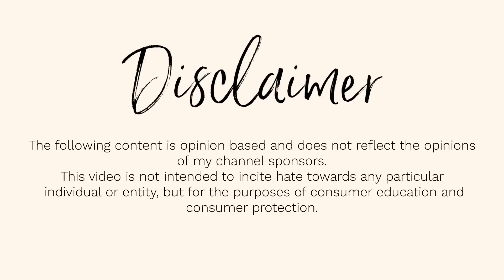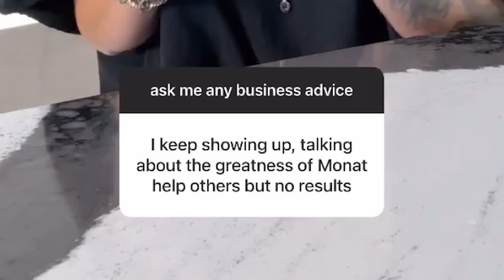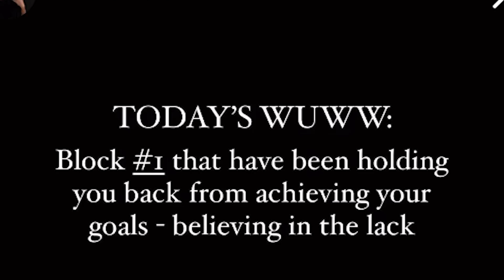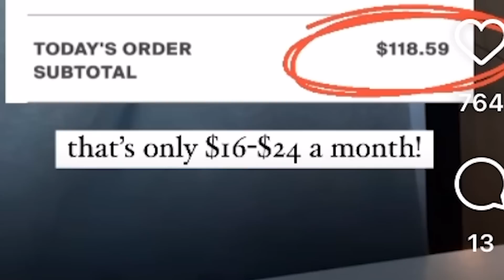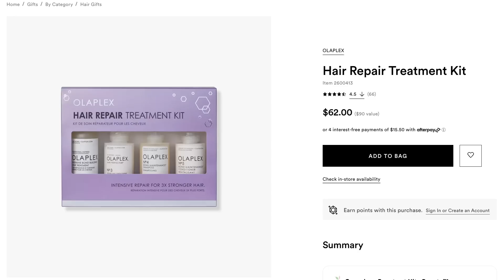TOP MLM FAILS 93 | "JUST LIE TO YOURSELF''